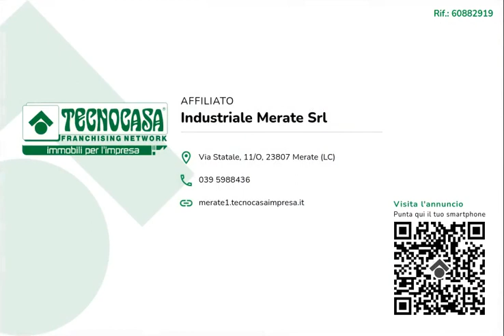BRIVIO - IN AFFITTO - Negozio di ca 80 mq.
Il negozio proposto esclusivamente in locazione ha una superficie di circa 80 metri quadrati disposti al piano terra di una struttura di due livelli.

Il negozio misura circa 80 metri quadrati, è suddiviso in tre locali e possiede due servizi igienici di cui uno a norma disabili. La struttura ha un'altezza di circa 3,50 metri, con altezza sottotrave id circa 2,80 metri, è caratterizzata da una pavimentazione con piastrelle e risulta molto luminosa grazie alla presenza di un'ampia vetrina. L'immobile dispone del doppio ingresso e presenta l'impianto di riscaldamento, di condizionamento, l'impianto elettrico, d'illuminazione, di allarme e di videosorveglianza. Il locale possiede inoltre la saracinesca manuale e la canna fumaria.

L'immobile si trova nel centro del Comune di Beverate di Brivio ed esternamente dispone di circa una quindicina di posti auto.